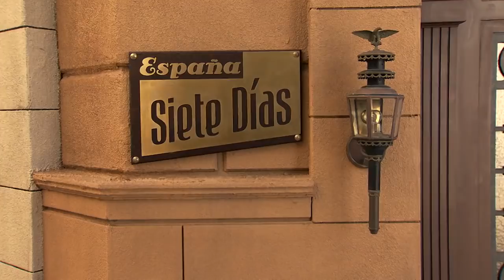El plan de Lalo y Durán para engañar a la tía Avelina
Avelina decide quedarse unos días más para ir a la zarzuela y Lalo echa un capote a Durán, improvisando un plan para impedirlo. Los dos amigos se retan para ver si el plan arriesgado del periodista cumple sus objetivos y... esto es lo que pasa.